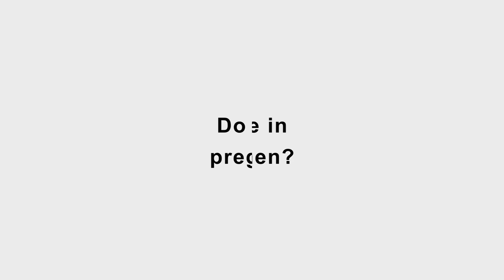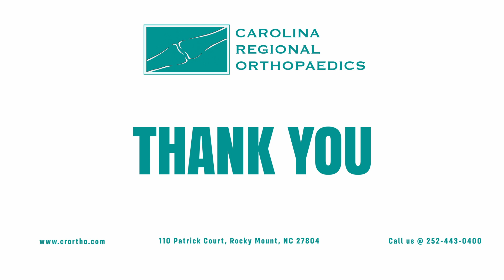Role of a Doula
Dr. Perlmutter is a board-certified hand surgery fellowship-trained specialist. Although he embraces only the most modern surgical techniques, such as minimally invasive hand surgery, he strongly emphasizes the conservative management of all medical conditions.